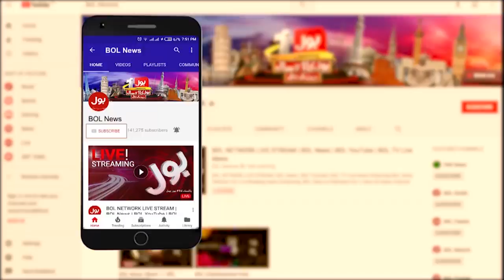Ashraf Ghani in big Trouble | Aisay Nahi Chalay Ga with Fiza Akbar | 23 July 2021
Afghanistan in New Progress as US Troops Help Ashraf Ghani Kabul Govt.
Ashraf Ghani In Big Problems After Qatar Peace Talk Failed